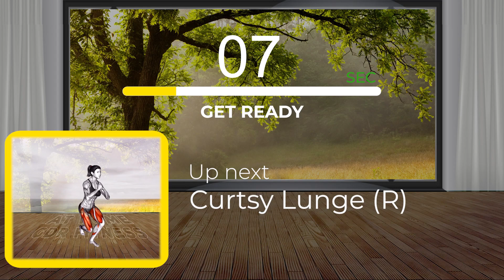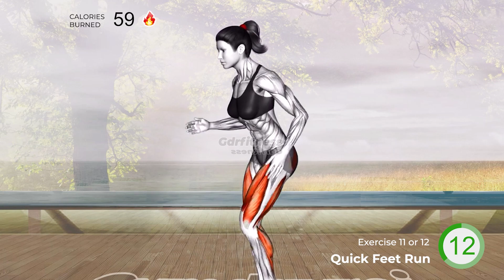8 Min Burn Thigh Fat - Thigh Gap Workout Get Toned Legs.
👉❤️Follow us to join our exercises " 8 Min Burn Thigh Fat - Thigh Gap Workout Get Toned Legs. ". This will help you have a perfect body.

This video is about: burn thigh fat, burn fat, thigh gap workout get toned legs, get slim legs, lose thigh fat, thigh slimming, how to get a thigh gap, thigh workout, thigh exercise, slim thigh, slim inner thigh, inner thigh workout, inner thigh exercise, no jumping exercise, no jumping, no jumping workout, slim legs, legs exercise, legs workout, thin legs, thin legs exercise, exercises to burn thigh fat,
💪Exercises in the video💪
00:00 Intro
00:10Side Lunge
00:53 Plyo Squat
01:36 Frog Squats
02:19 Double Side Walk Leg Lift
03:02 Curtsy Lunge (R)
03:45 Curtsy Lunge (L)
04:28 Skater Arm Swings
05:11 Reverse Lunge
05:54 Side to Side Squats
06:37 Side Sumo Squat Knee Raise
07:20 Quick Feet Run
08:03 Alt Hamstring Curl Double Kicks